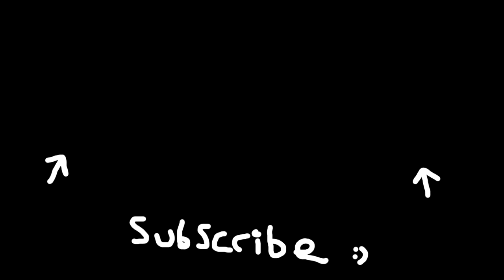Unlock FREE Sally Black Ops 6 Blueprint (VERY FAST and EASY Tutorial)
Gaz x

- Extra Tags -

The End?

Hey, Catch!